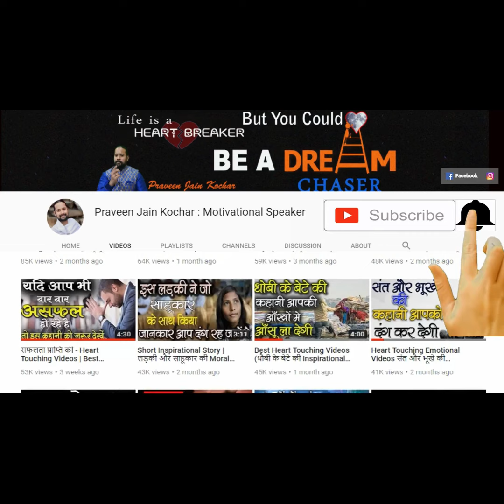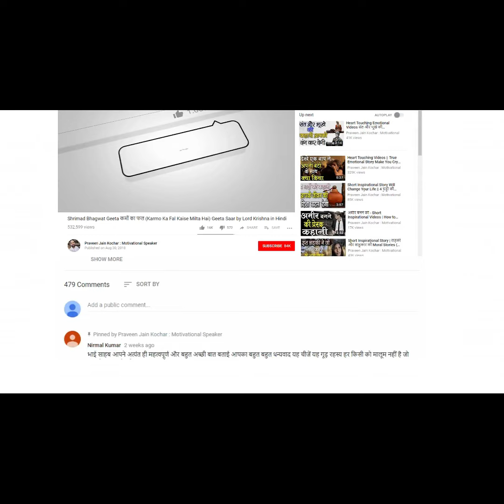best inspirational video in hindi best motivational quotes in hindi by praveen jain kochar